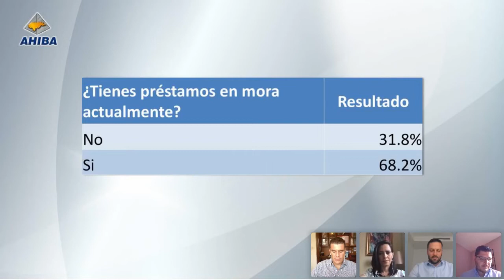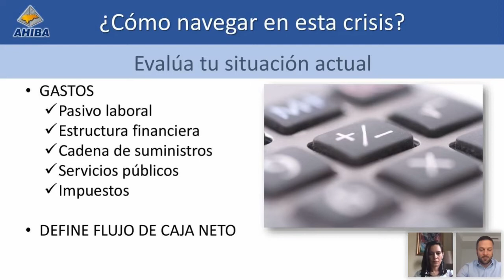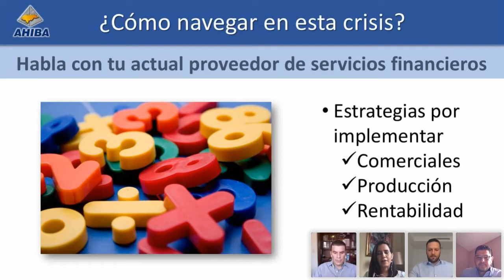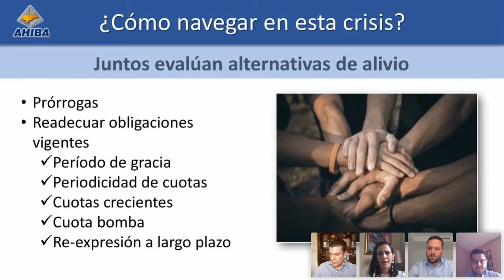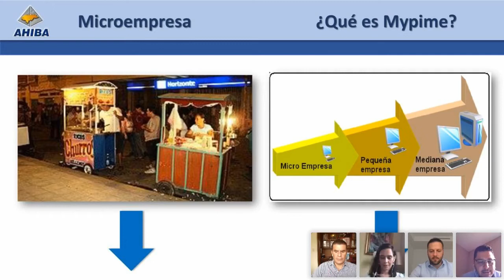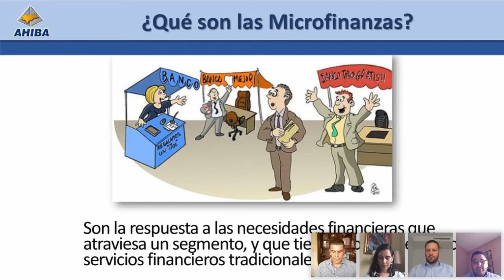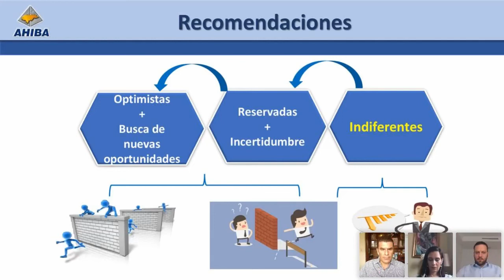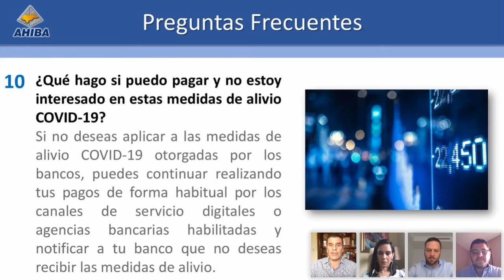Webinar Cómo readecuar tus préstamos con los bancos